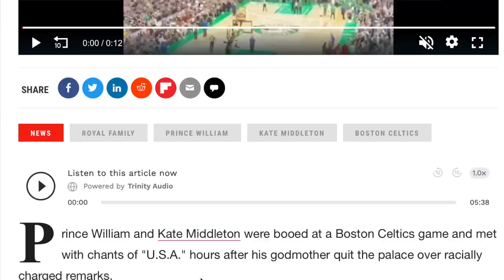Meghan Markle's RED FLAGS Exposed & Netflix Docuseries Review |Leilani of Barbados